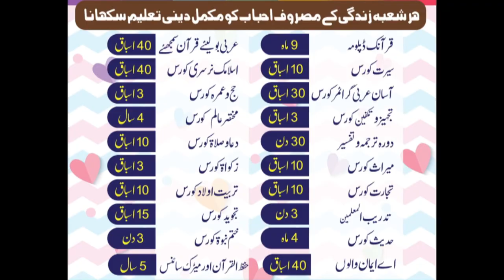Beautiful Recitation of Holy Quran by Child Arham Bin Shoaib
Beautiful Recitation of Holy Quran by Child Arham Bin Shoaib During Annual Examination in front of audience , Parents & Guest .
Recording was held on 07 FEB 2019  live session of Holly Quran Verses  by child beautiful voice of Surah
First Time in the history of Faisalabad  exam of Hifz ul Quran was held live in front of audience .
Concept of Al Amin Academy to introduced  islamic Education with moral values of kinds/child basic need also with